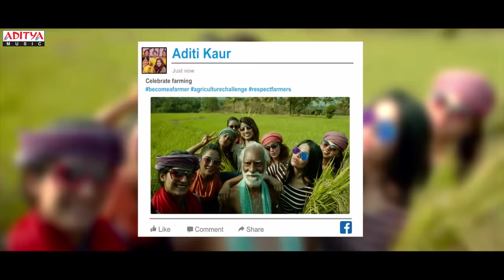Padara Padara Full Video Song || Maharshi Songs || MaheshBabu, PoojaHegde || VamshiPaidipally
Experience the powerful melodies and inspiring visuals with "PadaraPadara," the soul-stirring video song from the film "Maharshi." Featuring MaheshBabu and the stunning PoojaHegde, this motivational song rendered by the legendary ShankarMahadevan and composed by the brilliant DeviSriPrasad, will touch your heart and uplift your spirits.

Movie : Maharshi
Song Name : Padara Padara
Banners : Sri Venkateswara Creations, Vyjayanthi Movies, PVP Cinema
Producers : Raju, Ashwini Dutt Chalasani, Pearl V. Potluri - Param V. Potluri
Director : Vamshi Paidipally
Singer : Shankar Mahadevan
Lyrics : Shree Mani
Cast : Mahesh Babu, Pooja Hegde
Keyboards: Vikas Badisa, KP
Rhythm: Kalyan
Live Violins performed by Chennai Strings Orchestra
Strings conducted by J Chittey Prakash Rao
Orchestra In-Charge: Murugan
Saaki Sketch: AJ
Studio Asst: Pugalendhi
Album Co-ordinator:  B. Manikandan
Music Label: Aditya Music.

Set "Padara Padara" as Caller Tune